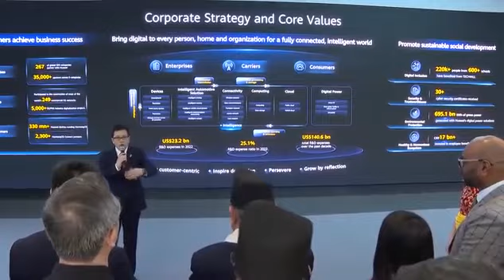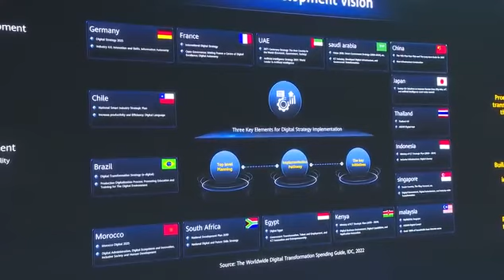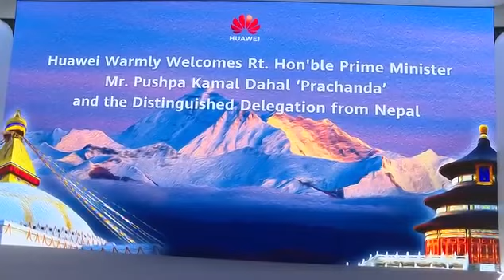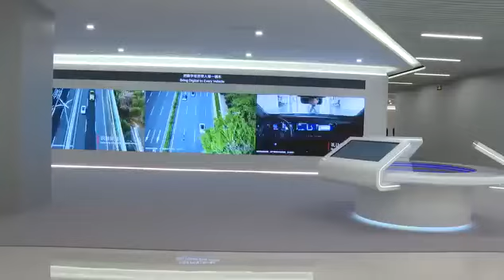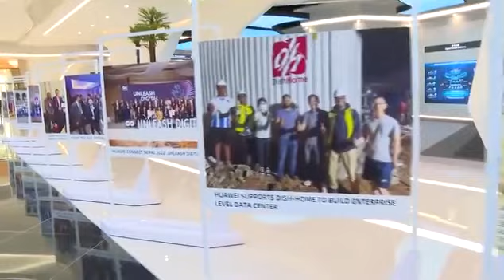यस्तो रह्याे प्रधानमन्त्री प्रचण्डको चीन भ्रमण । हेर्नुस् यी राेचक दृश्य । PM Prachanda China.